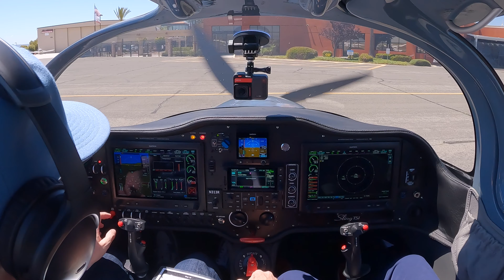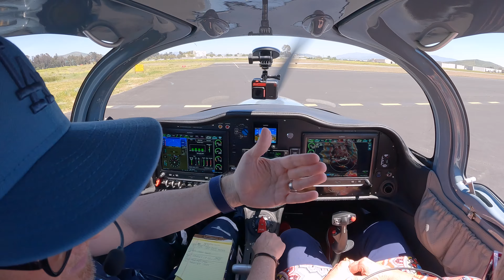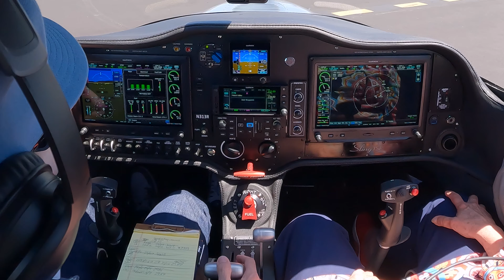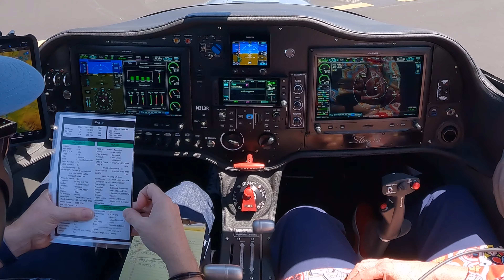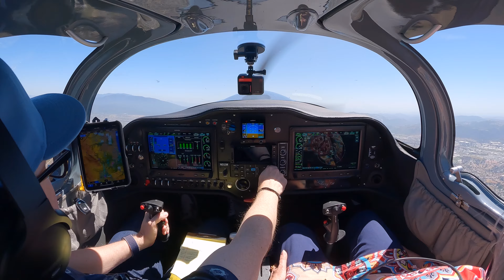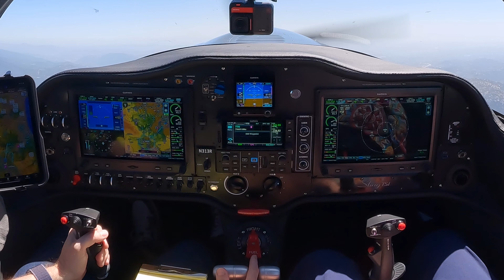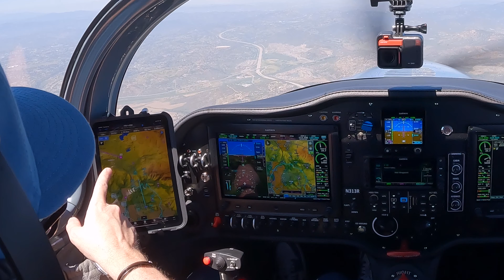Sling TSi - Scary First Flight for Mom!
I took my 78 year old mom up in my Sling TSi for her first flight in a small plane. It was a windy and adventurous day! We flew out of French Valley Airport (F70), in Southern California.